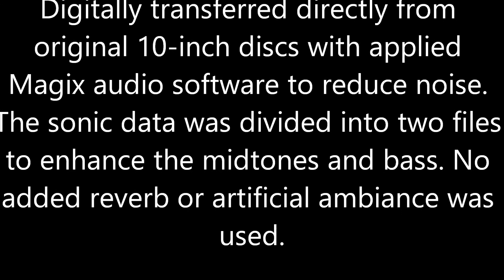Moskowitz: 1915 - "Humoresque" and "Melody in F" in HD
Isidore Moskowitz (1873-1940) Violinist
"Humoresque" by Dvorak
and
"Melody in F" by Rubinstein

Edison Record 80181 recorded 1915 - New York City.

Digitally transferred directly from original 10-inch discs with applied Magix audio software to reduce noise. The sonic data was divided into two files
to enhance the mid-tones and bass. No added reverb or artificial ambiance was used.